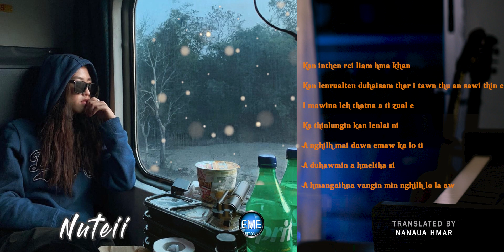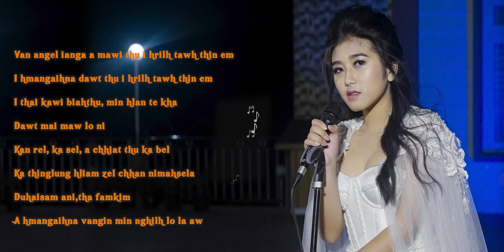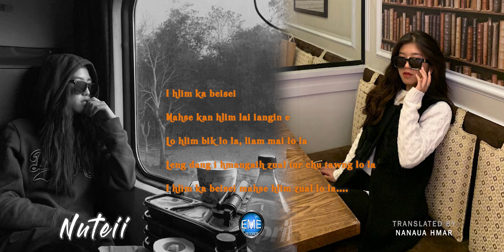NUTEII - HAPPIER ( Mizo Version) COVER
He Audio & lyrics video  hi Channel dang atanga lo upload nawn lo turin ka han ngen nghal bok e. Upload lui kan awm a nih chuan Dan anga hma lak a ni ang.

Official Channel of EME Records.